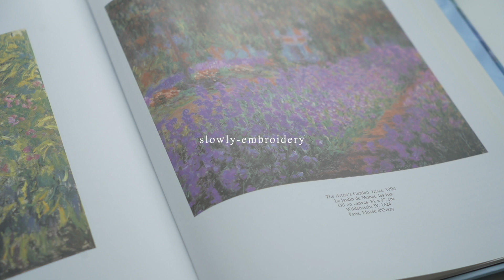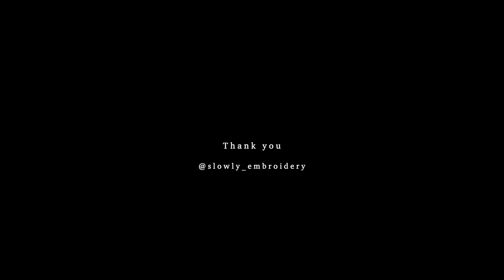편안한영상. 프랑스자수. 🌸폭신한 꽃리스. 입체자수. 힐링. 3d flower embroidery